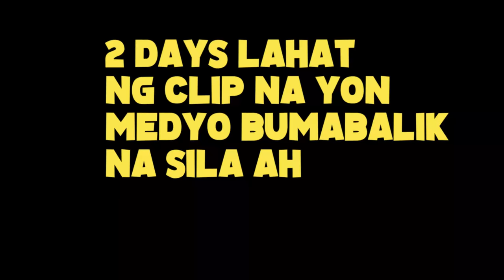RULES OF CHEATERS!(ROS FUNNY MOMENTS)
"mga makukulit na cheater bumalik na"

PC SPECS:
CPU: I7-9700KF
GPU: RTX 2080 TI Asus turbo 11gb
Memory: 32 GB 3200Mhz RIPJAWS
MOTHERBOARD: MSI z390 tomahawk
500 SSD: KINGSTON
2TB HARD DRIVE DISK

►Chill background Music:
Title: think about it
Type of music: Chill Hip Hop
Mood: Relaxing